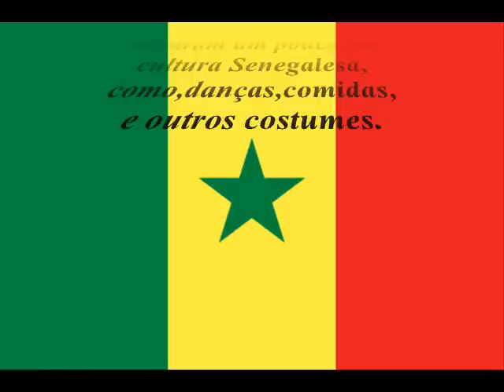Senegal and your Culture!!!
Esse vídeo mostra um pouco da cultura senegalesa.